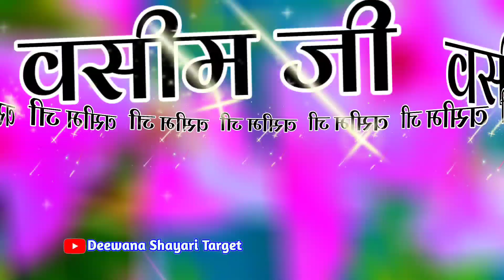Wasim ji please pickup the call🌹 वसीम नाम के लिए सुपरहिट रिंगटोन वीडियो🌹 Wasim naam wala ringtone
LOVE U ALL.  Take Care AND Be Positive.